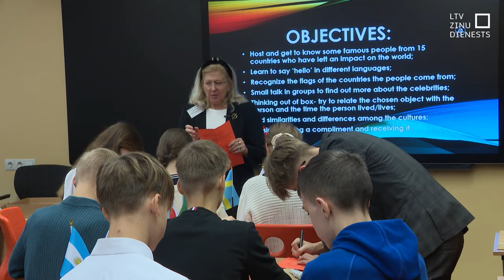Apbalvo labākos svešvalodu skolotājus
Šodien labākie no labākajiem angļu valodas un vācu valodas skolotājiem tikās vienuviet – Rīgas Valsts 3. ģimnāzijā. Kāpēc? Tieši šie deviņi skolotāji no visas Latvijas šogad īpašā konkursā atzīti par labākajiem no labākajiem. Arī svešvalodu skolotāju trūkums skolās ir liels, un pieprasījums pēc vācu valodas un citu svešvalodu skolotājiem tikai pieaugs. Ņemot vērā, ka skolās plānots atteikties no krievu valodas kā otrās svešvalodas mācīšanas.